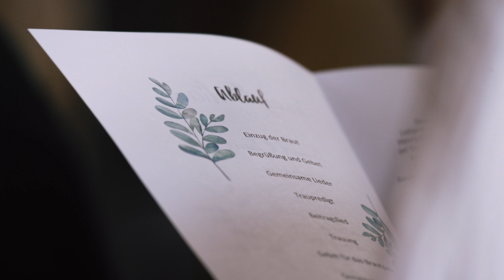Emotionales Hochzeitvideo // Janice & Samuel - Fürstenlager Bensheim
Der 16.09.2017 war ein Tag gefüllt mit Emotionen und einem Versprechen fürs Leben.

Dies ist die Hochzeit von Janice & Samuel.

/// Songs:

  ► Forever Starts Today - Tim Halperin

  ► We Belong Together - VOWS